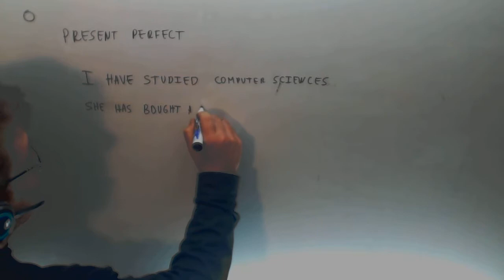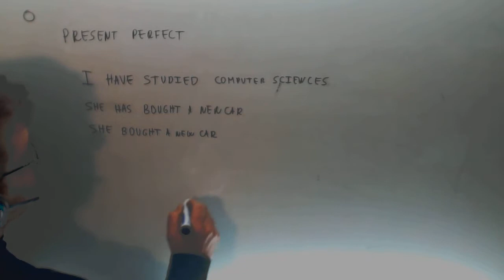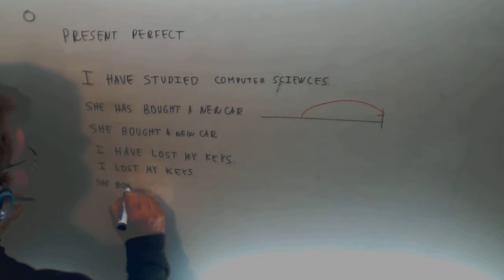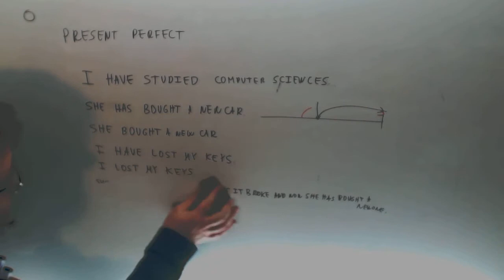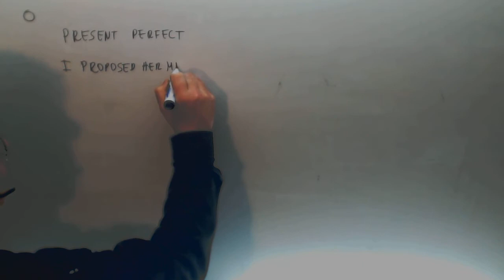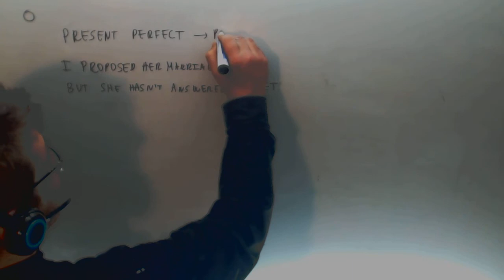Present perfect Preterito perfecto Contraste verbos ingles español Academia Usero Estepona